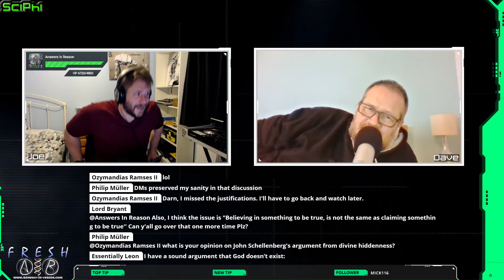Greg's Justifications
In this clip, we have Greg's Justifications for believing there are no gods that he kindly provided at the beginning of the stream. Most of them were very similar/the same as some of ours, although we read his list out in 4 mins and it took 25 mins to give a brief overview of hours.